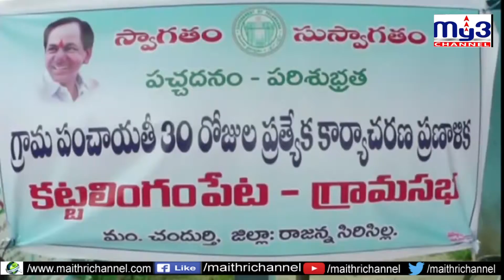గ్రామ సభలో గందరగోళం My3 News 06.09.2019 7PM